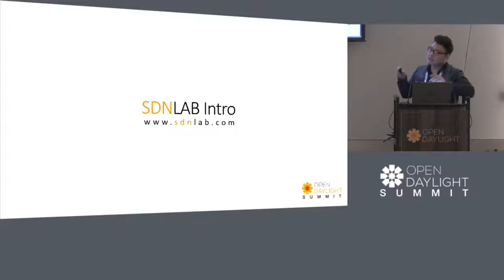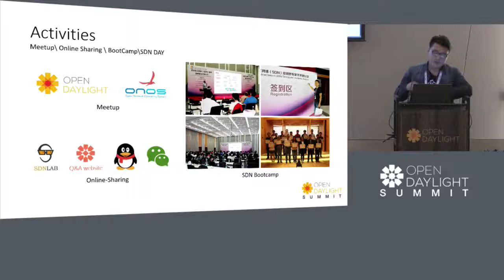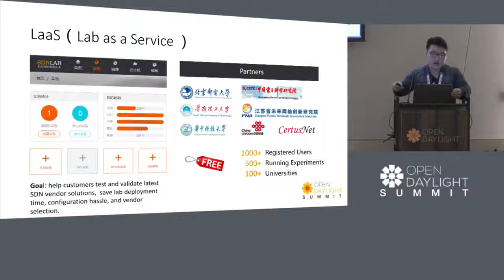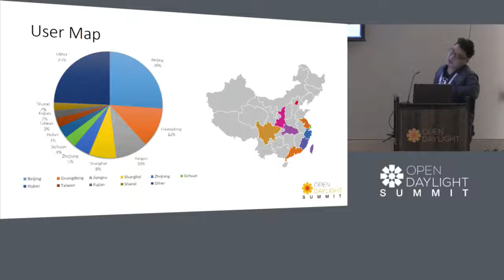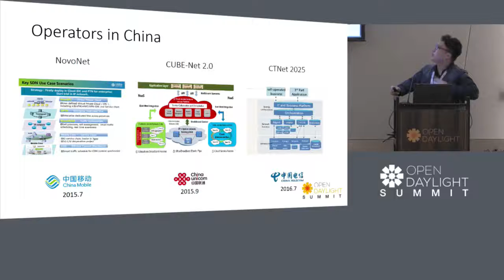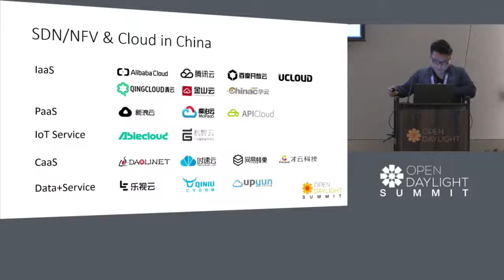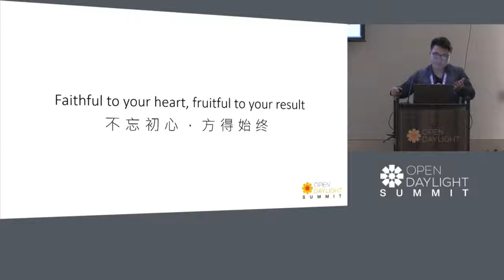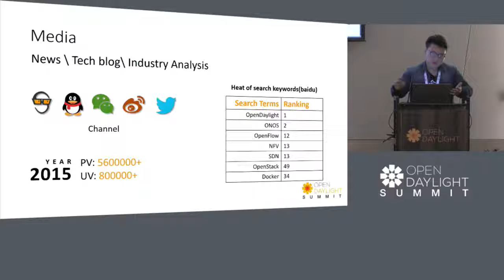Development of SDN/NFV in China Ji Ye vesves Fang Hui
SDNLAB Vision: Development of SDN/NFV in China - Ji Ye and Fang Hui, SDN Lab 1.SDNLAB introduction 2.The data of SDNLAB users,include number of users,industrial distribution,.

Software Defined Networking in the DOD - Vinod Mishra, US Army Research Laboratory Software Defined Networking is a new paradigm of networking which has the vision of.

NetVirt: Building an Upstream Community - Andre Fredette, Red Hat vesves Dayavanti Kamath, Ericsson The SDN space has become very fragmented with multiple open source and commercia.